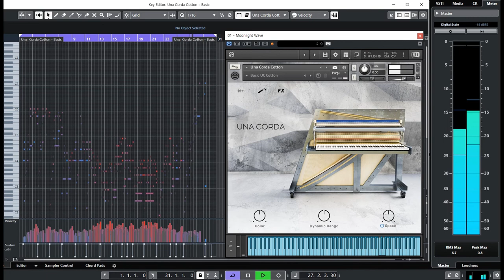20200624 Moonlight Wave [NI_ Una Corda Cotton] Demo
Moonlight Wave (1:00)
달빛 물결
(Piano/instrumental)

[NI _ Una Corda Cotton]

[Credit]
Composer/Piano/Mastering by SoulPianoBt
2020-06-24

* Uploaded music cannot be distributed for free.
* Reuse and editing are not allowed except for views.

ⓒ SoulPianoBt